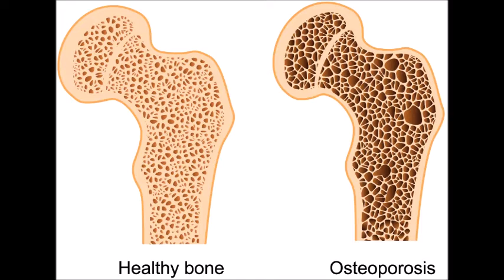Got Maltreatment? Dairy IS Scary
I've chosen to do a remix style sort of video by combining multiple images and videos to expose the unnecessary maltreatment of cows, and the unnecessary consumption of dairy.

I hope you find this informative.
* My voice is overly dramatic. I apologize*